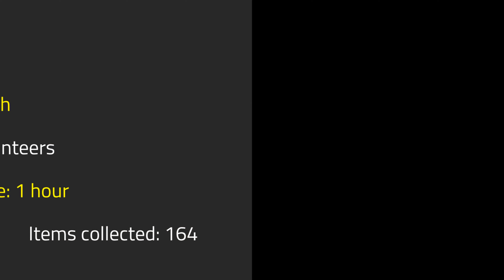ILA students at OIS taking action for the Earth Day 2022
The International Liberal Arts (ILA) students at OIS decided to organize a beach cleaning and a meatless lunch as part of their Earth Day celebration and their Environmental Science class.